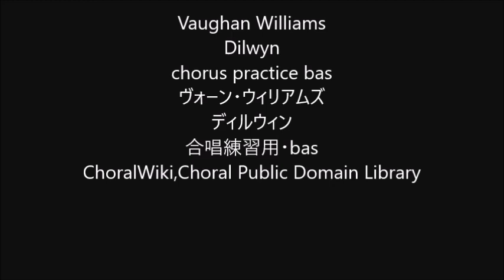Vaughan Williams Dilwyn chorus practice bas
Vaughan Williams
Dilwyn
chorus practice bas
ヴォーン・ウィリアムズ
ディルウィン
合唱練習用・bas
ChoralWiki,Choral Public Domain Library